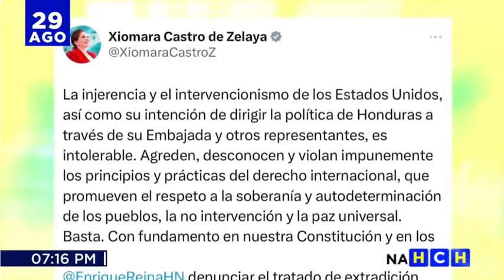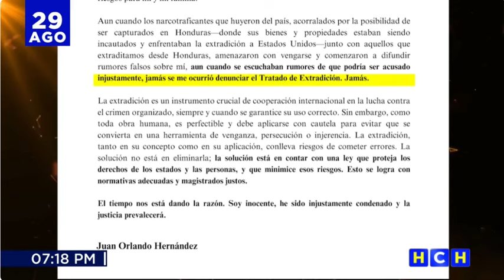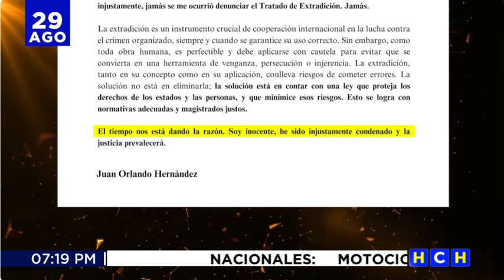JOH dijo que jamás se le ocurrió denunciar el Tratado de Extradición a pesar de amenazas de Venganza